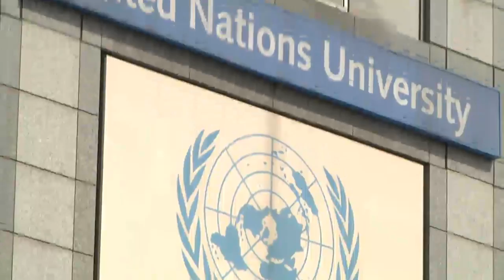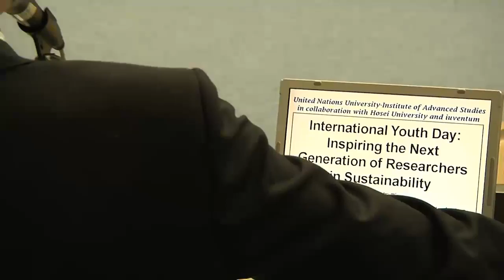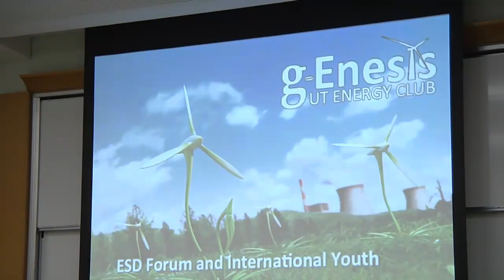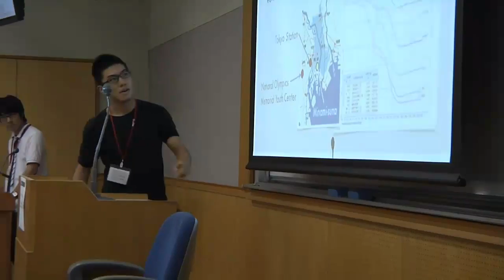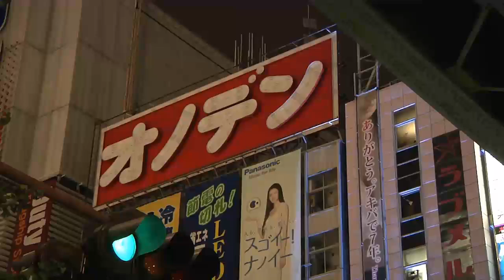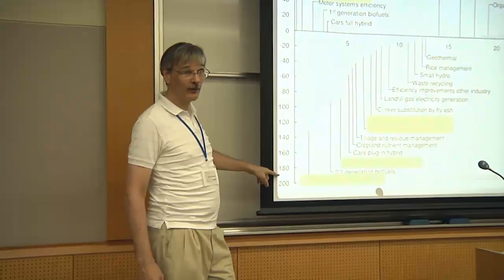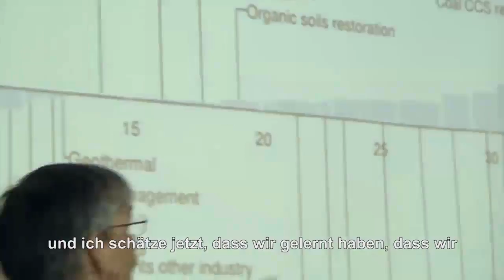Bericht aus Japan Teil 1.mp4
NPO「持続可能な開発のための教育」が２０１１年８月開催したフォーラムへの招待がきっかけでした。ブレマハフェンのイマヌエル・カント学校の代表として、Jens Carstensen（教師）、Lisa Walther（生徒）、Marvin Marquard（生徒）、Vahid Zamani（映画担当）が来日しました。

震災後、日本人はどうやって生活していますか。メディア放送は原発事件のテーマに強調しましたが、津波によって１万５千人以上が命を失いました。震災のとき、どんな事を感じましたか？震災の後、人々の生活と考え方はどの様に変わりました？国の持続可能な開発への視点が変わりましたか？

先ほど述べた４人組は千葉県旭市で津波の被害を受けた人々と話しました。

ブレマハフェンの学校局と個人のスポンサーから交通費を頂きました。この旅で一番印象的だった経験は千葉日独協会と一緒の旭訪問、東京のドイツ語福音教会｢クロイツキルヒェ｣の訪問と目黒地震の学習館で体験した事でした。André Michael博士のお蔭、そのコンタクトが取れました。

また、Henning Stöcks氏のお蔭で、「こども国連環境会議推進協会」のTomoko Izawa氏とのコンタクトが出来ました。彼女は日本の教育制度を色々説明していただけました。他に、スポンサーや応援者のBundesvereinigung Kulturelle Kinder- und Jugendbildung e.V.、Senatorin für Bildung des Landes Bremen、"Wohnen in Nachbarschaften"のお蔭でこの旅が実現できました。改めて感謝を申し上げたいと思っています。

私たちの８月１１日から２２日までの日本旅は面白くて、感動的な１２日間でした。日本に居る協力者と応援者に深く感謝を申し上げます。

Eine Einladung für die Medienwerkstatt der Immanuel-Kant-Schule zum Forum "Bildung für nachhaltige Entwicklung" (Education for sustainable development) im August 2011 in Tokyo brachte den Stein ins Rollen. Unsere Arbeit konnten wir so auch in internationalen Kontexten zur Diskussion stellen.
In Anbetracht der Katastrophe vom 11. März 2011, im
Volksmund "Genpatsu Shinsai" genannt, brannten uns aber andere Fragen unter den Nägeln. Zu dramatisch waren die Folgen des großen Erdbebens, des verheerenden Tsunamis und der anschließenden Atomkatastrophe in der Provinz Fukushima. Wie geht ein hochindustrialisiertes und dichtbewohntes Land mit den Folgen dieser Katastrophe um? Bewirkt eine solche Katastrophe eine neue Sicht auf die nachhaltige Entwicklung und Zukunft eines Landes? Wie haben sich die Menschen in Japan in dieser schweren Zeit gefühlt?
Das kleine Team aus den Schülern Lisa Walther und Marvin Marquard sowie dem Lehrer Jens Carstensen, wurde von dem Filmemacher Vahid Zamani begleitet. Auf der Suche nach Antworten auf die obigen Fragen, haben sie sich in Tokyo und der vom Tsunami betroffenen Stadt Asahi (Präfektur Chiba) umgesehen. So konnten sie sich mit zahlreichen Menschen über die Ereignisse austauschen und einen unabhängigen Eindruck der Situation gewinnen.
Der entstandene Film dokumentiert diese Erkundungsreise.